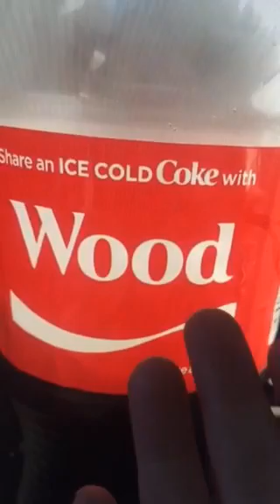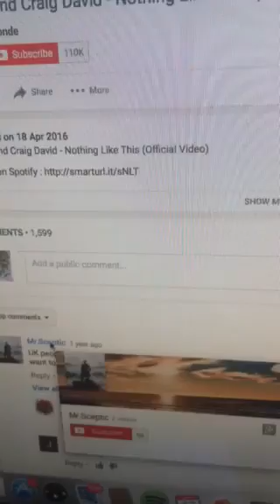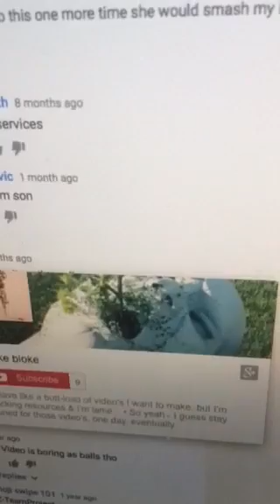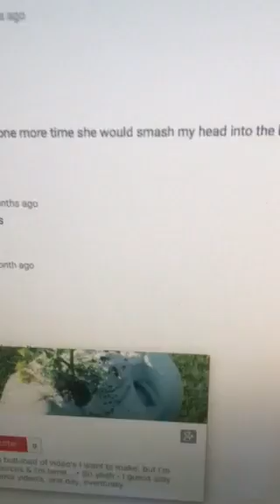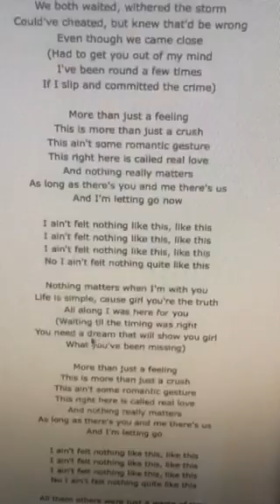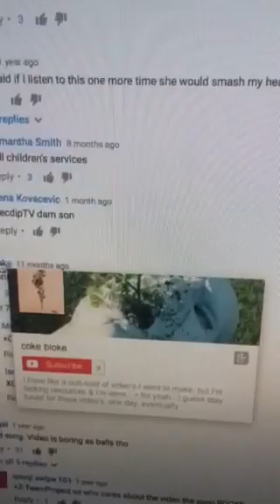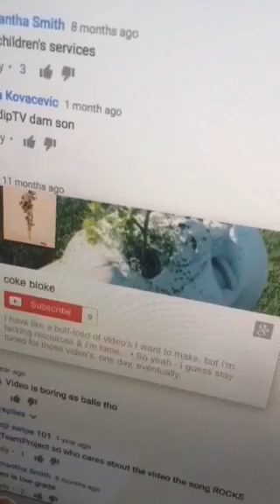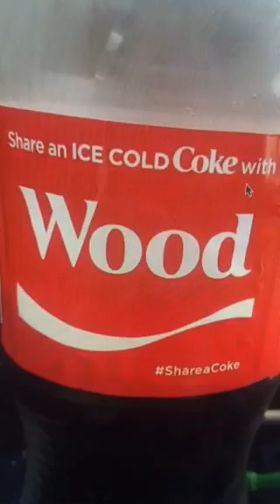Twin Flames 🔥🔥DM want to break free from the mask🔥🔥